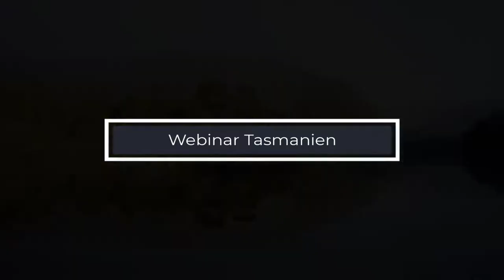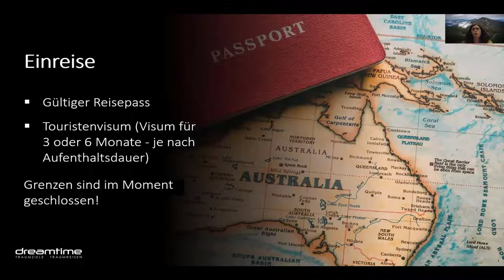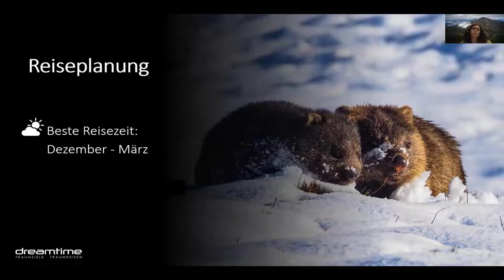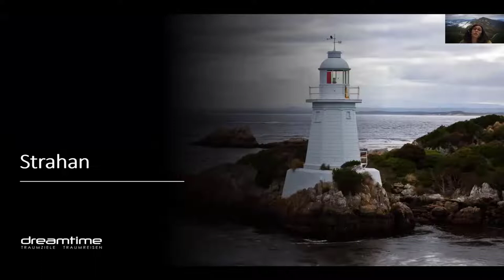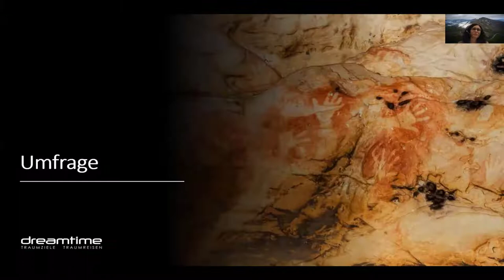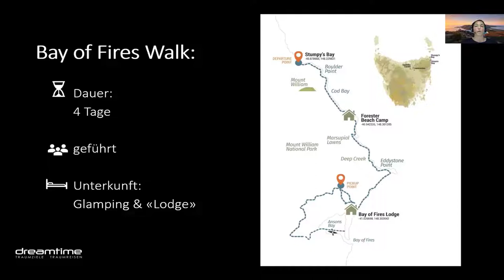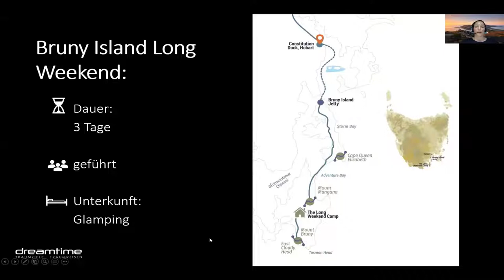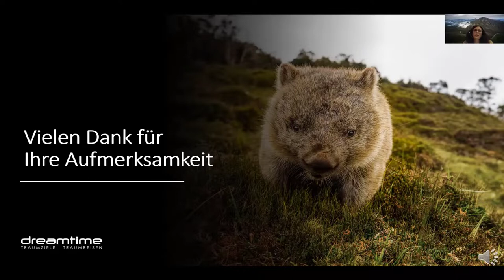Dreamtime Webinar Tasmanien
Dieses Webinar stellt Ihnen Tasmanien vor. Die Insel südöstlich des australischen Festlandes ist ein Paradies für Naturliebhaber und Feinschmecker. Entdecken Sie üppig grüne Regenwälder, atemberaubende Küstenabschnitte und spektakuläre Berglandschaften.